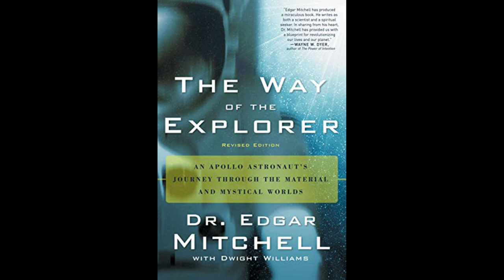The Way of the Explorer with Edgar Mitchell - Host Dr. Zohara Hieronimus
The Way of the Explorer, : An Apollo Astronaut's Journey Through the Material and Mystical Worlds

In February 1971, as Apollo 14 astronaut Edgar Mitchell hurtled Earthward through space, he was engulfed by a profound sense of universal connectedness. He intuitively sensed that his presence and that of the planet in the window were all part of a deliberate, universal process and that the glittering cosmos itself was in some way conscious. The experience was so overwhelming, Mitchell knew his life would never be the same.